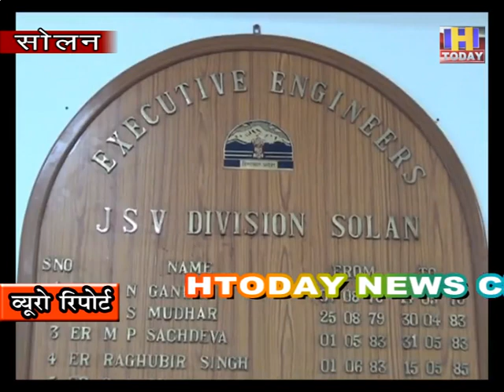solan आईपीएच गौड़ा नदी में आने वाली गाद का निकाला तोड़ ,अगले वर्ष से सोलन में नहीं होगी पानी की कमी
सोलन जिला में जब भी  आसमान से पानी बरसता है तो शहर में पानी की कमी पड़ जाती है।  जिसका सबसे बड़ा कारण है उठाऊ पेयजल योजनाओं में गाद आना।  यह समस्या आज की नहीं है बल्कि वर्षों से चली आ रही है।  भाजपा और कांग्रेस इस उठाऊ पेयजल योजना का श्रेय तो खूब लेते है।  लेकिन नदी में आने वाली  गाद  की  समस्या की ओर किसी भी राजनीतिक दल ने  आज तक ध्यान नहीं दिया।  जिस कारण यह  योजना  बरसात के समय में  हांफ जाती है। सोलन वासियों को तीसरे दिन मिलने वाला पानी चौथे या पांचवें दिन मिलता है।  जिसकारण बहुत सी असुविधाएं जिला वासियों को  उठानी पड़ती है। लेकिन अब यह  गाद की समस्या 2022 में  खत्म होने वाली है।  क्योंकि  आईपीएच विभाग ने इस गाद का तोड़ निकाल लिया है।  जगह जगह डीसिल्टिंग चैंबर बनाए जा रहे है | जिसकी वजह से यह समस्या खत्म हो जाएगी और शहर वासियों को स्वच्छ पानी पीने को मिलेगा।  यह जानकारी   आई पी एच विभाग के अधिशाषी अभियंता रवि कांत शर्मा ने मीडिया को दी।